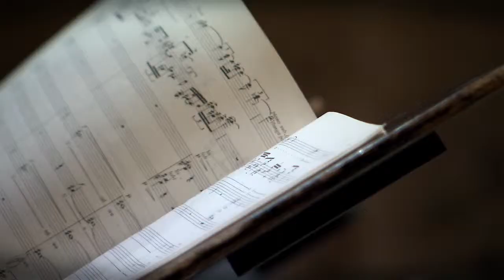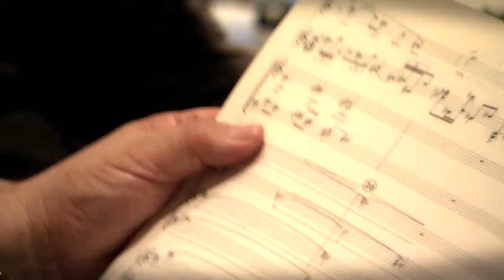Per Nørgård "LIBRA" - Dacapo Records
New CD on Dacapo Records - Per Nørgård "Libra" - Release: July 2012